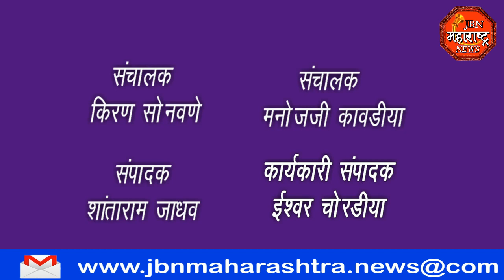jbn maharashtra news jalgaon